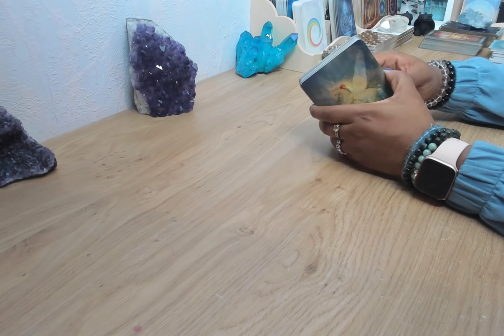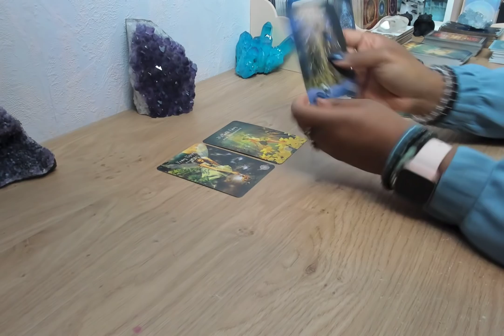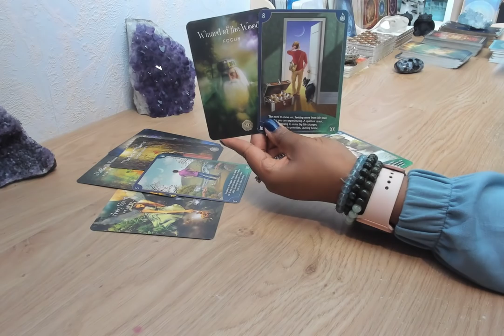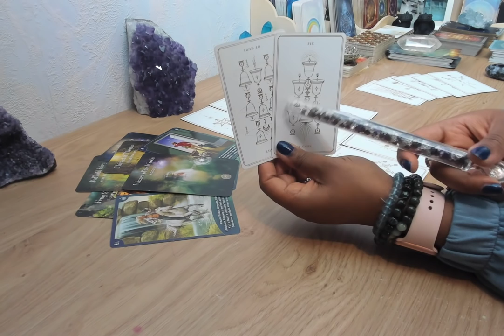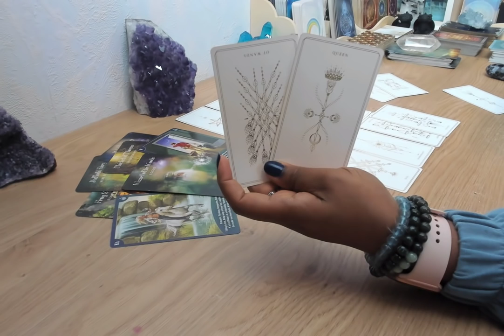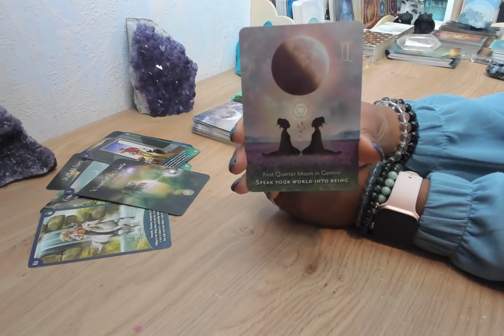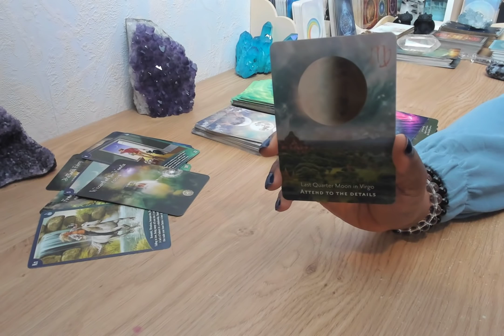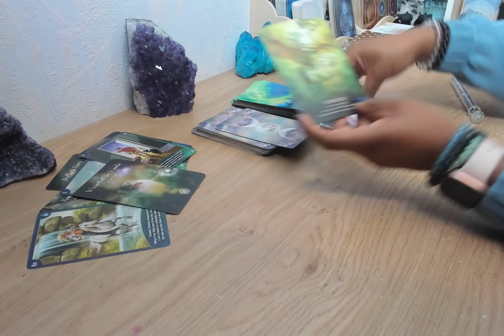7-13 MRT ❤️ De persoon die weg wil maar niet bij je weg kan gaan *Per sterrenbeeld thema v/d week*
24:31 Algemeen
25:45 Ram
25:45 Stier
27:35 Tweelingen
28:47 Kreeft
29:39 Leeuw
30:47 Maagd
31:50 Weegschaal
33:06 Schorpioen
34:31 Boogschutter
35:42 Steenbok
36:28 Waterman
38:03 Vissen

⚡️21 MAART⚡️ AANMELDEN MASTERCLASS TWEELINGZIELEN
BLOKKADES WEGHALEN⚡️⚡️

💌 TRIBE VAN LIEVERDS💌
Gratis wekelijkse reading, de liefdesbrief en updates in je mailbox ontvangen?

*** 👉 Volg je mij al op Instagram?